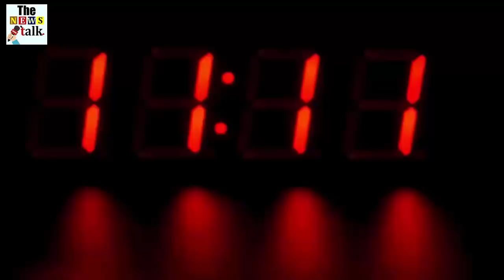गर्लफ्रेंड समझकर फेसबुक पर बात कर रहा था पुलिस कांस्टेबल, जब सच्चाई सामने आई तो होश उड़ गए...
A surprising news has come out from Madhya Pradesh, which you will not be able to stop laughing. You will also think many times before making love through any social media platform. Yes, one such case has come to an end from Indore district. Where a flirtatious constable got a little expensive to flirt with a Facebook girlfriend. Even before the love between the two, there was an earthquake in their house.

Actually, a man named Satyam is a constable in the Indore police, and is posted in a special cell. According to media reports, Satyam was married in 2019. Shortly after marriage, Satyam started torturing his wife for dowry. Satyam's wife had earlier complained to the Indore police officials about this. But no action was taken. Satyam's wife then moved to the maiden in Sukhalia. After going there, Satyam stopped talking with him.